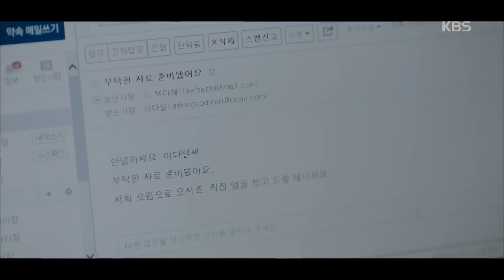오늘의 탐정 - 백 변호사를 만나러 가는 박은빈과 최 다니엘! 20180919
오늘의 탐정 - 백 변호사를 만나러 가는 박은빈과 최 다니엘!